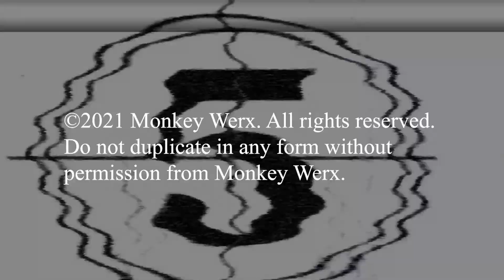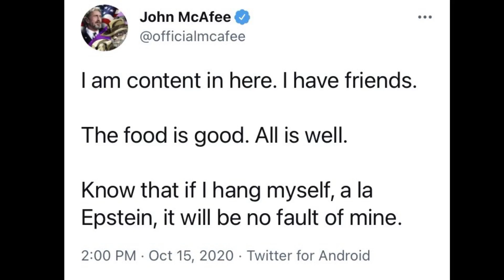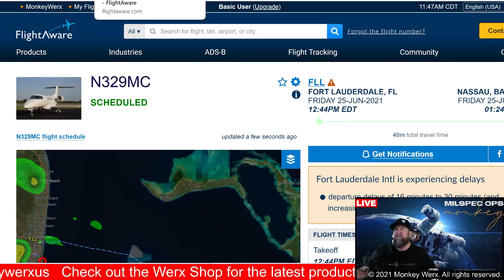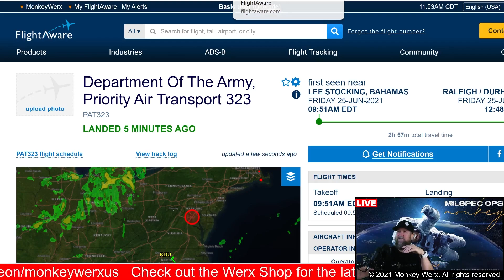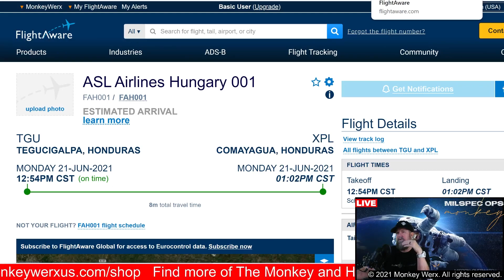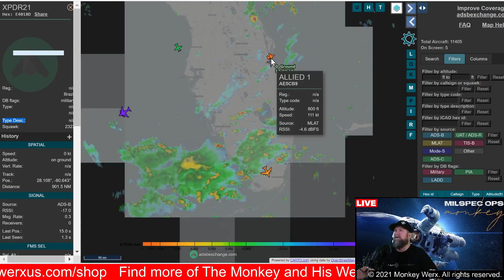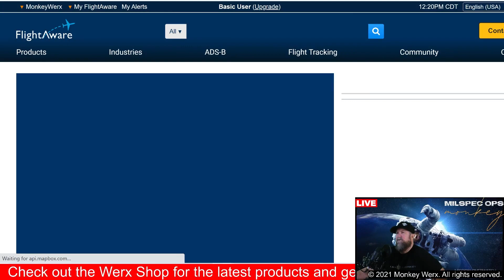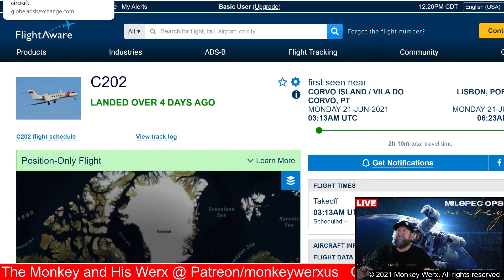monkey werx overwatch sitrep 6 25 21